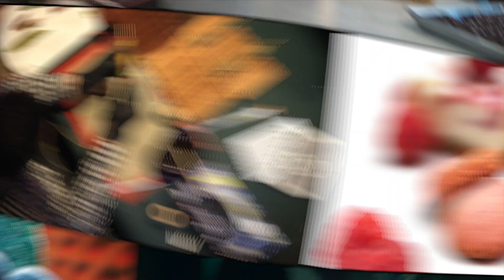Interview With Todd Dalotto: Cannabis And The Environment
Check out part one of our interview with Todd Dalotto, the Chief Science Officer of Xebra Brands. Here, he talks about the amazing potential that cannabis has with regards to the environment, as well as some of the challenges to growing cannabis sustainably.

To learn more about The Hood Collective, or to inquire about a collaboration, please